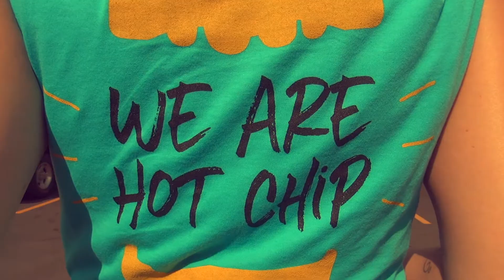Hot Chip CHAPTER 3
The final chapter of the introduction of Hot Chip Burger Bar!